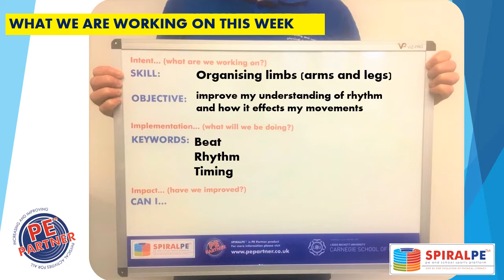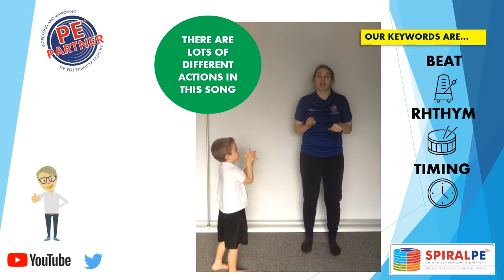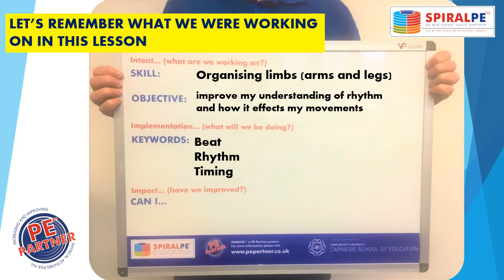Week 18, PE lesson for Reception, y1 & y2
We've created this PE lesson for children who are at home and missing out on normal lessons.
This is an abridged version of the lesson they would have been taking part in if they are in a PE Partner school and is a combination of the SPIRALPE lessons from Reception, year 1 and year 2 of the curriculum

For kids:
We’re really missing your smiley faces at school and we don’t want you to miss out on your PE lessons, so we’re posting a different challenge each week for you to try at home. Give it a go and as ever, do your best!

Info for grown ups:
Our team has created these short PE challenge videos for children to try at home. They are based on the learning objectives in SPIRALPE and mirror the kind of thing they would have been doing if they were in school. We’d love to see videos of the children taking part in the challenge, so why not take a quick video, pop it on Twitter or Facebook and don’t forget to tag your school in so they can all see the kids in action!

All these activities have been tried and tested over 12 years of delivery in Primary school settings. Our online platform for schools is SPIRALPE the online solution that keeps all your PE lessons, data and reports in a single place – It’s easily accessible by you and your team 24/7 365 days per year. The platform offers simple online management of all your PE and school sport, including a unique primary curriculum with 252 complete and linked lesson plans that are proven to work.
We understand the time pressures teachers are under, so these short videos are designed to help you put together great lessons that the children will love. Hope you find them useful!